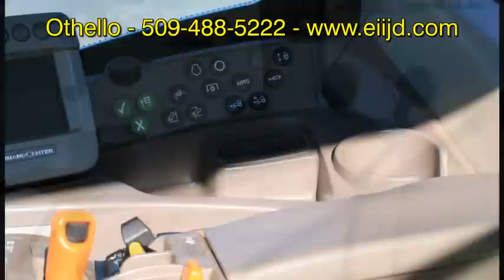John Deere 7130 Premium For Sale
Evergreen Implement, Inc. 1145 S. 1st Ave. Othello Washington USA 99344
For Sale Used 2011 John Deere 7130 Premium Tractor On Yard serial# RW7130P026065 stock# Oct 2011 350 hours
93950.00 USD
• Used
• Rear Tire Size : 420/80-46
• Front Tire Size : 420/85-28
• Weights Front Quantity : Bracket only
• Front Axle or Drive System : MFWD
• Weights Rear Quantity : 450# inside each primary
• Loader : No
• Engine Hours : 350
• Additional Options or Attachments : AutoTrac plug &amp; play ready
• 8
• 200# 3N/2 hitch.
• 3 Point Hitch : Optional Lift Capacity
• Radials : Radials
• PTO : 540/540E/1000 rpm
• Transmission : Infinitely Variable
• SCVs : 3
• Operators Station : Cab
• Duals : No.